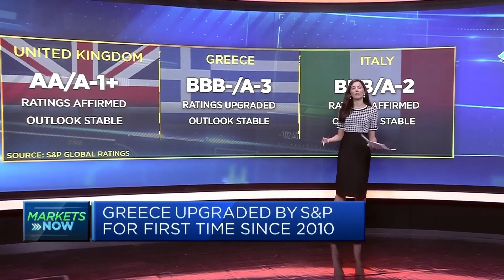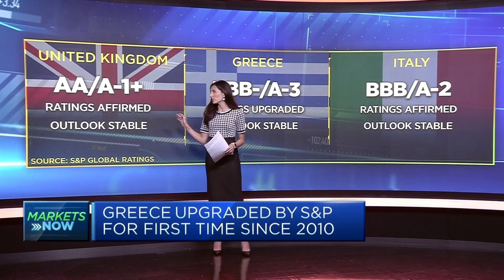Greece receives investment grade from S&P for the first time since 2010 crisis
CNBC's Silvia Amaro discusses what's behind the upgrade.